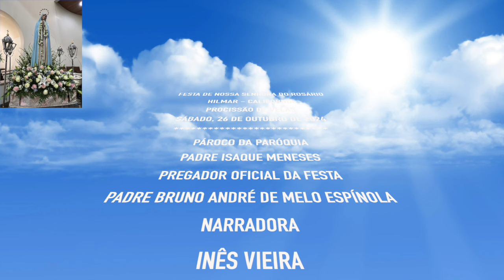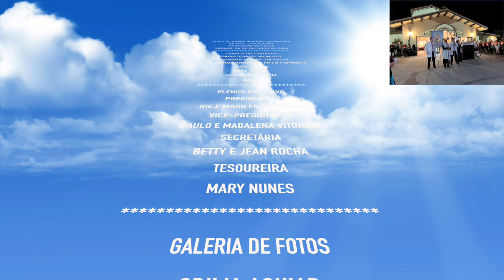PROCISSÃO DE VELAS NOSSA SENHORA DO ROSÁRIO * SÁBADO, 26 DE OUTUBRO DE 2024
FESTA EM LOUVOR A NOSSA SENHORA DO ROSÁRIO DE HIMAR